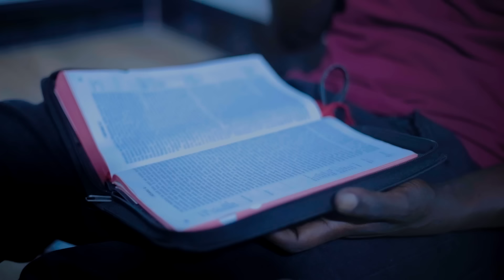RISKY |《 01 》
FOLLOW US IN
 OR BONCENA GOT TALENT
IIKTOK ;BONCENA_TZ